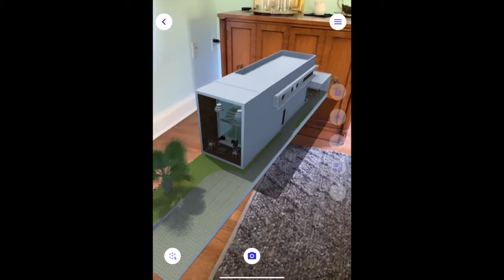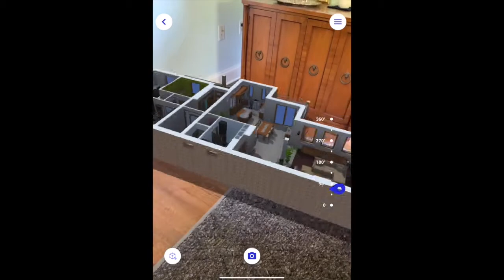Real Estate AR Remote Showcase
AKULAR is great for real estate agents who would like to show potential clients their listings in a creative and immersive way, all without having to go on site, allowing everyone to stay safe, save time and make the best decisions possible!